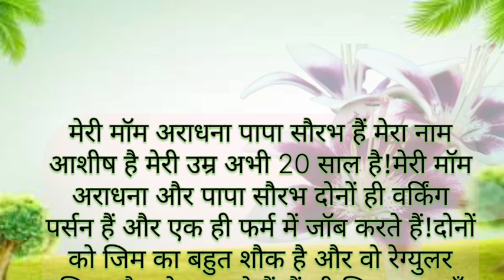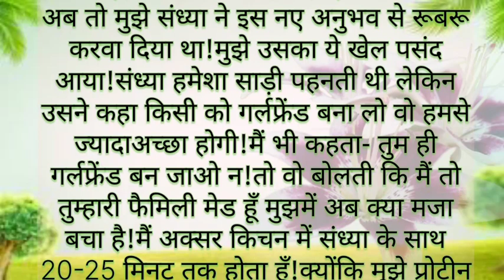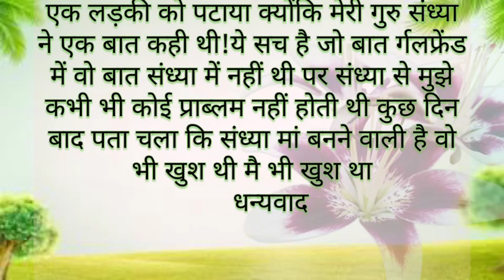लव गुरु बनी मेरी मेड||Suvichar||Emotional Heart Touching||Romantic Hindi Kahani||Motivationl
love story!
suvichar in hindi
hindi kahani
sad love story video hindi
suvichar motivationl story
sad marrige love story
sad love story hindi audio hindi
short stories best moral story in hindi
old moral stories in hindi
heart touching sad love story
full romance love story movie hindi
heart touching couple love story
hindi story telling with moral!
hindi cartoon story horror!
sad love video bollywood!
hindi scary stories!
motivationl stories
motivationl speech
hindi stories in hindi

अच्छा सबक देने वाली कहानी |
motivational story | emotional heart
touching story | kahani |
Suvichar || Emotional Heart Touching
Story | Motivational Stories | Hindi
Kahani || Sacchi Kahani
Story | Hindi Moral kahanil

Suvichar||Emotional Heart Touching||Romantic Hindi Kahani||Motivationl